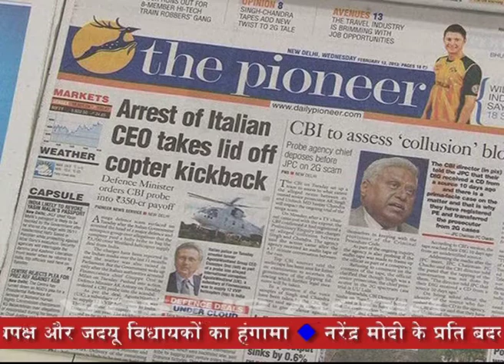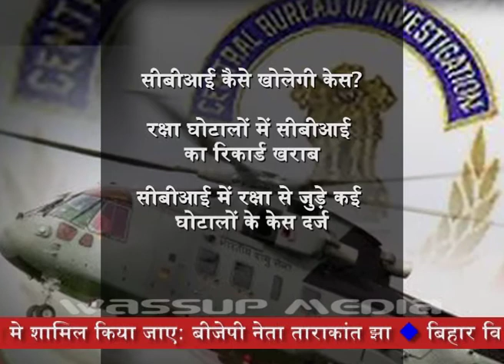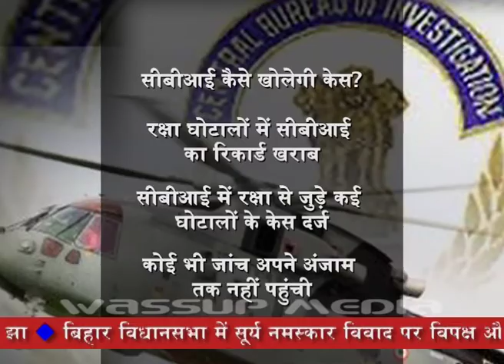हेलीकॉप्टर घोटाले - पहलि बार पीएम बोले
हेलीकॉप्टर घोटाले में सीबीआई के सहारे मनमोहन सरकार -- पीएम बोले, संसद में बहस को हूं तैयार, जांच में सब हो जाएगा साफ